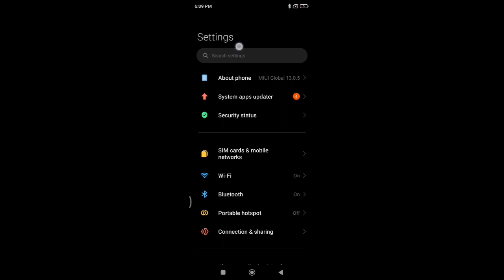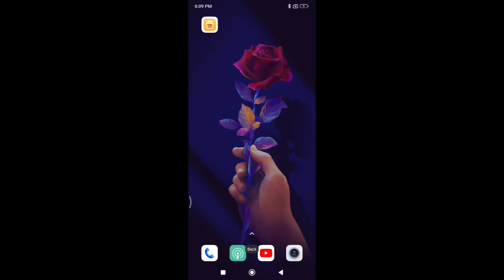How to on off mirror button in redmi note 7, mirror button on off settings